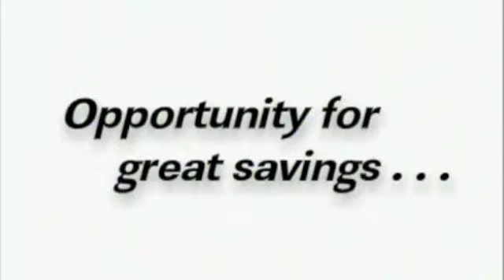Used Cars Peoria IL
Gary Uftring explains why it's a great time to buy a used car or or a late model program car.